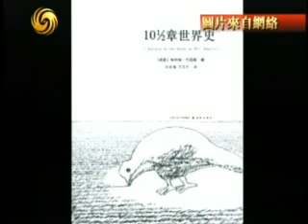2011.6.6锵锵三人行A 性描写是作家洞悉真相的通道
嘉 宾：

简　介：为何很多作家都喜欢性描写？这是不是他们洞悉真相和奥妙的管道？台湾作家骆以军曾是多动症、忧郁症患者，在偶然的启发下，突然想要成为小说家。